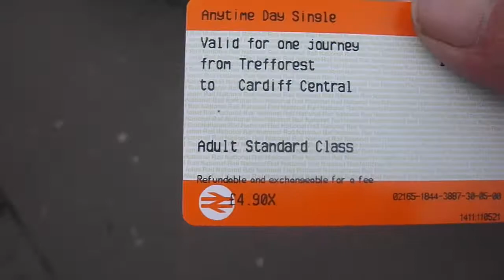Trefforest Massive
Today I ended up in the Trefforest Massive a small village like place with a train station. Built by hippies who placed a tree here it was followed up by more and more trees. So it from tree to forest and that was how it got given it’s nickname. Don’t seem very big one long road with a few shops and hardly any visitors.